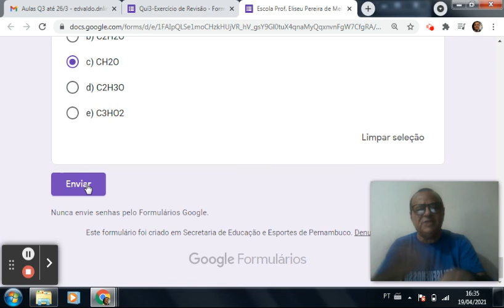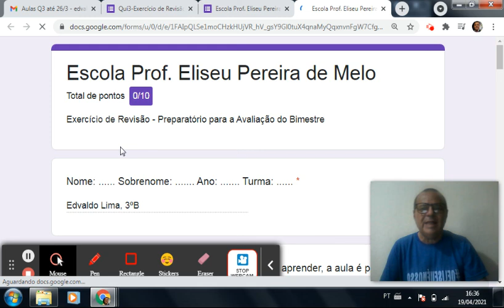Exercício Revisão -Q3ERP3